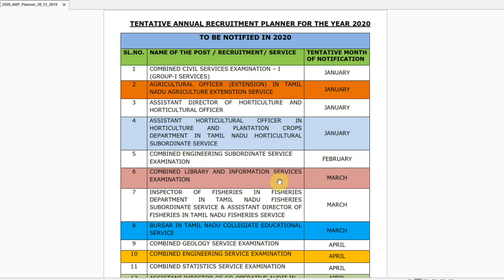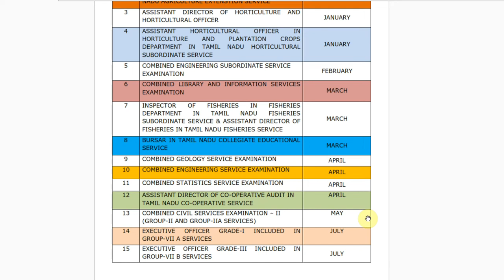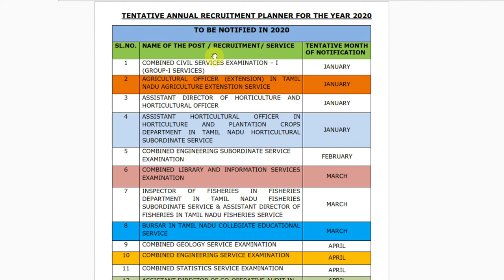TNPSC Annual Planner 2020 OUT!!!!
You will get clear study guidance about tnpsc exams.